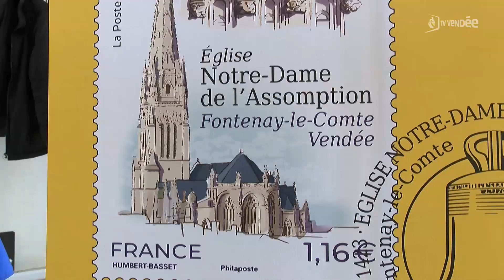Les timbres avec Notre-Dame vendus en avant-première à Fontenay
A Fontenay-le-Comte, un timbre à l'effigie de l'église Notre Dame de l'Assomption vient d’être édité. Une création pour fêter les 600 ans de l'édifice. Le timbre est tiré à 705 000 exemplaires et sera disponible à l'achat le 11 avril en mairie.